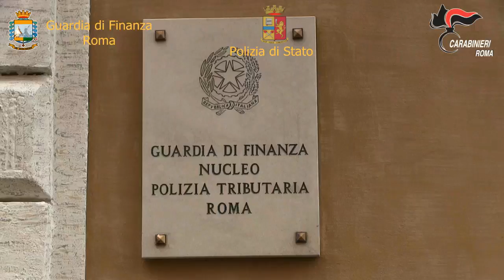Mafia, maxi operazione contro il clan Rinzivillo di Gela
Contatti e affari internazionali per diventare protagonisti del traffico di droga sull'asse Italia-Germania, spartirsi con altre famiglie di Cosa Nostra i proventi dei prodotti ittici, in Sicilia e non solo. Fino all'estorsione al Cafè Veneto, al centro di Roma. Leggi l'articolo su MeridioNews.it